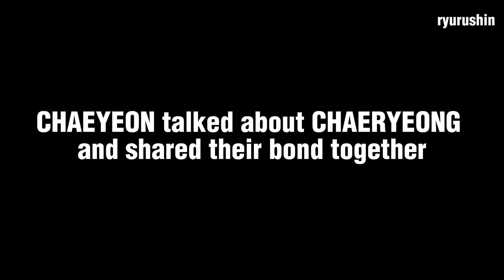CHAEYEON talked about CHAERYEONG and shared how she gives her strength (ft. EUNCHAE)